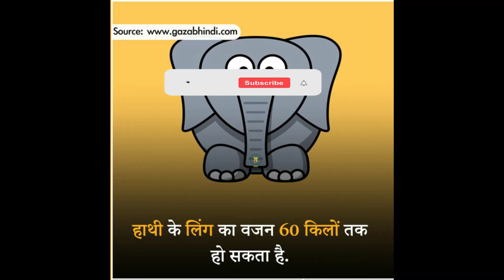Interesting Facts in Hindi | Amazing Facts Short Video Short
facts hindi short
amazing facts in hindi
amazing facts

facts
fact
science
science facts
top enigmatic facts
myindia
myindia new video
random facts
random facts in hindi
hindi facts
amazing facts
tfs
रोचक तथ्य
fun facts
interesting facts
mind blowing facts
new facts
myindia facts
most amazing random facts in hindi
tfs ep 153
akash arora
a2
information
knowledge
 facts about health
facts about body
body
health
What Does Your Uvula Do
iphone
tech
amazing fact
amazing facts
random facts
fun facts
google hacks
google tricks
world facts
country facts
enigmatic facts
interesting facts
bizarre facts
fact
facts
its fact
tef
fact edition
most interesting facts about the world
facts in hindi
fact channel
facts about phone
new facts
Unknown facts about fishes
Unique facts about fishes
Unique facts
Interesting facts about fishes
Unknown Facts
Facts about fishes
Facts About catfish
Random Facts
fact YouTube shorts
FactStar Shorts
Facts in hindi
Hindi Facts
FactStar
FactStar hindi
Fact Star
Facts
 rahasya talk show
knowledge
amazing facts
facts
amazing
science
technology
हिंदी
वीडियो
रोचक तथ्य
 interesting facts
fact edition
Facts new video
new facts
TEF
random facts
facts express
rahasya
A2motivation
Arvind arora
Amazing facts
Facts
Arvind arora Motivational
Facts video
A2 Motivation
Arvind arora videos
A2motivatio
A2 Amazing Facts
Arvind sir
A2 ke lines
A2 Sir
amazing facts
interesting facts
interesting facts in hindi
random facts
shocking facts
facts in hindi
facts
 amazing Facts
the amazing facts
facts
interesting facts
Amazing Random Facts
Facttechz
Facttechz New Video 2021
amazing fact
amazing facts
brain facts
fact
factified
hindi facts
it's fact
its fact
knowledge tv
new facts
random facts
shorts
youtube shorts
zem tv
the amazing fact
 revealingeyes
REVEALINGEYES
amazing facts
amazing fact amazing fact
amazing fact by arvind arora
amazing facts about the world in hindi
a amazing facts about an ant